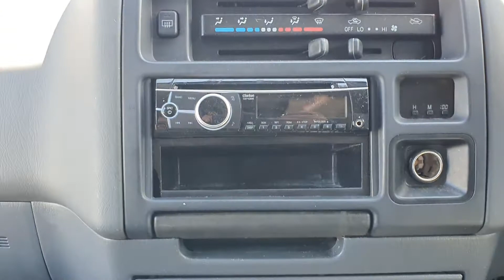Toyota hiace singledin stereo fitted